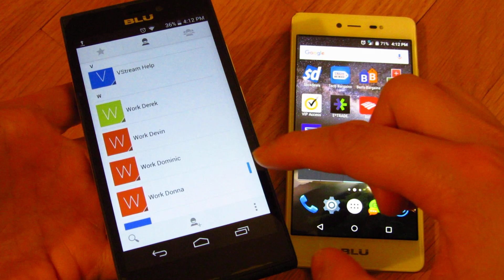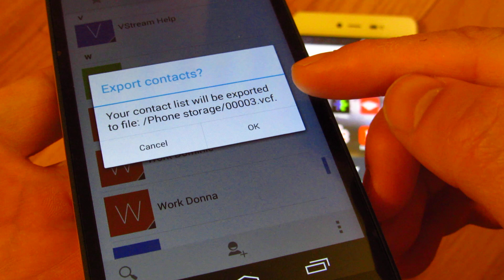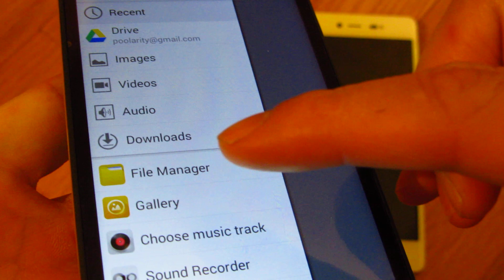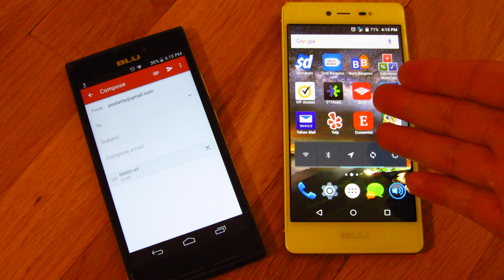How to Easily Move Contacts from Old Phone to New transfer using Email (without SD Card)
How to Move and Transfer Contacts from Old to New Phone using Email, without using an SD Card and without using any Software and without using your Computer, this method should work on iPhone or Android Phone or from Computer to Phone